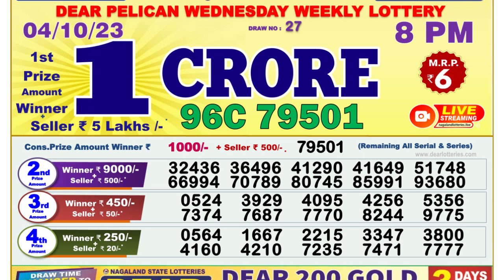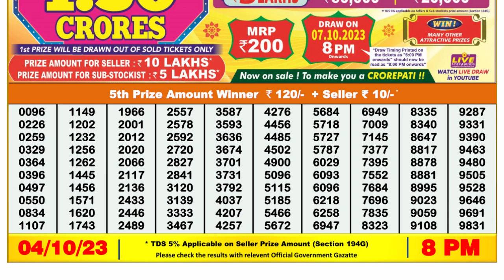Dear Lottery Sambad 8pm today 04.10.23 Nagaland State Lottery Result